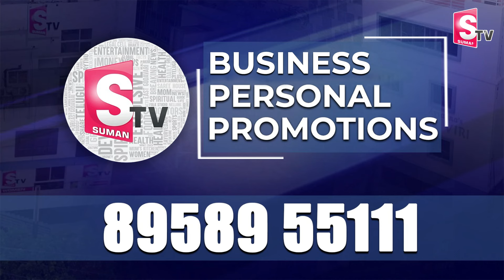రతన్ టాటాకు సేవలందించిన ఇతనే.. | Ratan Tata Is No More | Ratan Tata Passes Away @sumantvtirupathi ‪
Watch ►రతన్ టాటాకు సేవలందించిన ఇతనే.. | Ratan Tata Is No More | Ratan Tata Passes Away  @sumantvtirupathi ‪